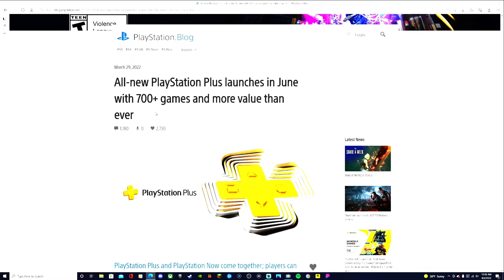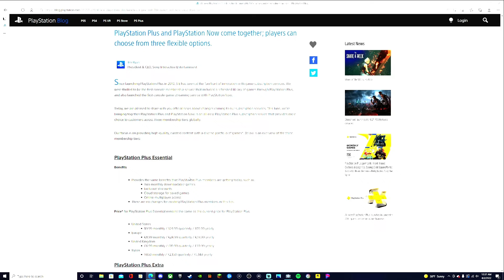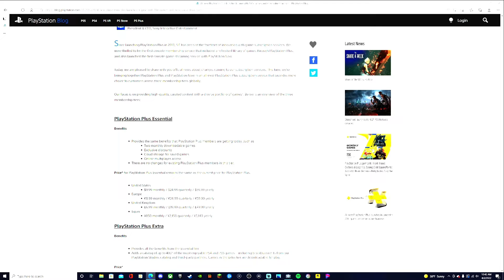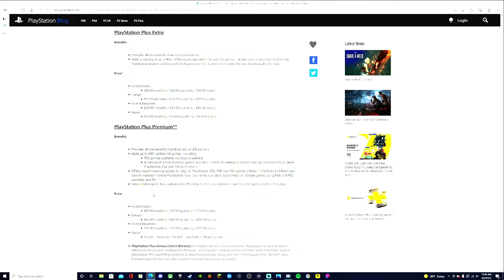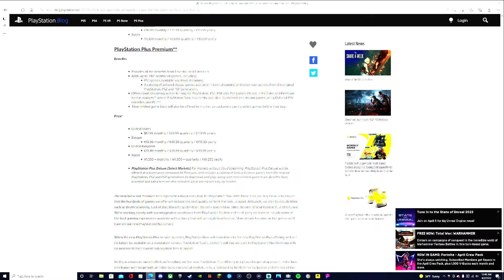New PlayStation Plus Subscriptions Completely Trash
This week Sony has officially announced its Xbox Game Pass Competitor with their all-new PlayStation Plus Subscriptions with 3 different tiers